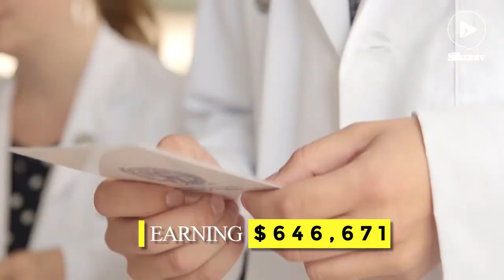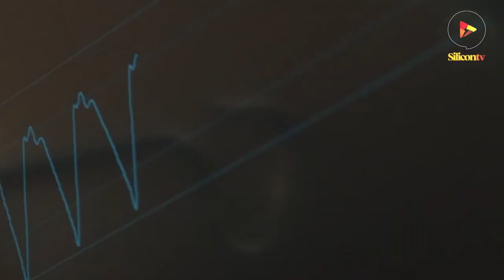10 Highest Paid Orthopedic Surgeons 2023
10 Highest Paid Orthopedic Surgeons 2023

Do you aspire to be a doctor? Do you want to know if you can make a million dollars as a doctor? Well, yes, you can. Many doctors have made a fortune in their profession all over the world. Orthopedic surgeons, in particular, earn well over $400,000 on average.

10. Dr. Ned Amendola
Dr. Amendola is the director of Iowa City's University of Iowa Sports Medicine Center. He received his medical degree from the University of Western Ontario in London, where he also completed his orthopedic surgery residency.

9. Dr. Carol Copeland
Dr. Carol Copeland is an orthopedic surgeon and associate professor at Penn State Hershey Bone and Joint Institute in Hershey, Pennsylvania. Dr. Copeland received her medical degree from Wake Forest University School of Medicine in Winston-Salem, North Carolina, and then did her residency at the University of Maryland Medical System in Baltimore.

8. Dr. John Reid
Dr. Reid has more expertise than other physicians in his field with Knee and Lower Limb Surgery. In 1998, he graduated from the Oregon Health And Science University School Of Medicine. He works at Alta Vista Regional Hospital.

7. Dr. Douglas Armstrong
Dr. Armstrong has been a Board-Certified Orthopedic Surgeon in practice since 1991. He was born in Ottawa, Canada, and attended medical school at the University of Ottawa. His orthopedic residency was completed at McGill University in Montreal.

6. Dr. William Hennrikus
Dr. William Hennrikus is a Boston native. He received his medical degree from Georgetown University. He finished his orthopedic residency at Balboa Naval Hospital in San Diego and his fellowship at Children's Hospital in Boston/Harvard Medical School.

5. Dr. Kevin Black
Dr. Black is the president of the American Orthopedic Association and the chair of the orthopedics and rehabilitation department at Penn State Hershey Medical Center. Dr. Black received his medical degree from the University of Rochester School of Medicine & Dentistry, where he also completed his orthopedic surgery residency.

4. Dr. Berry Daniel
Dr. Berry's professional interests include hip and knee replacements, as well as hip and knee osteotomies. Dr. Berry received his medical degree from Harvard Medical School in Boston, where he also completed his orthopedic surgery residency.

3. Dr. Berger Richard A.
Dr. Richard is an orthopedic surgeon at Midwest Orthopaedics at Rush University Medical Center in Chicago and has become the country's first clinician to conduct 10,000 outpatient minimally invasive joint replacement surgeries.

2. Dr. James Andrews
Dr. James Andrews is one of the world's wealthiest and highest-paid orthopedic surgeons.

1. Dr. Gary Michaelson is a man of many talents.
Dr. Gary Michaelson is likely the highest-paid orthopedic surgeon in the world, as well as the wealthiest orthopedic doctor in the world.